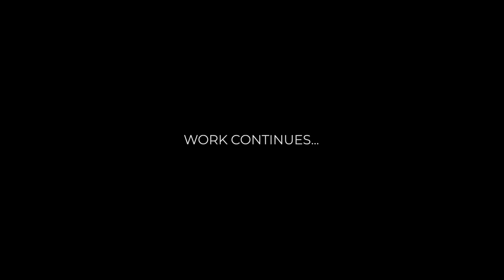GR.BASKETBALL | WINTER CAMP 2023 | Basketball skills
Check out short highlight from our winter basketball skill camp.